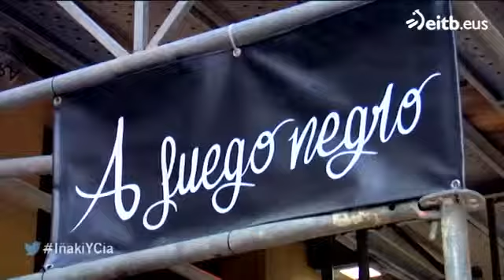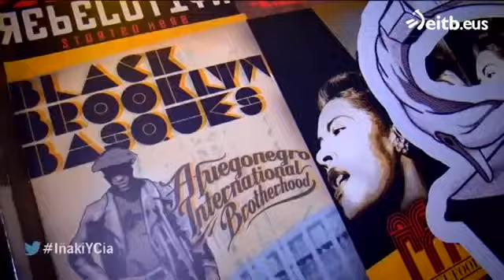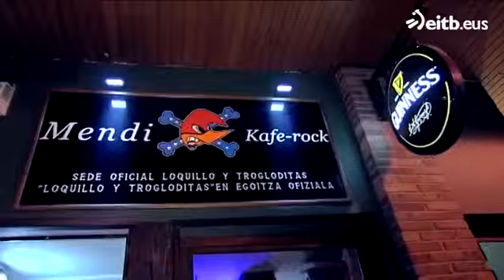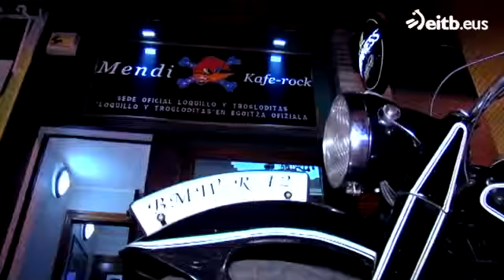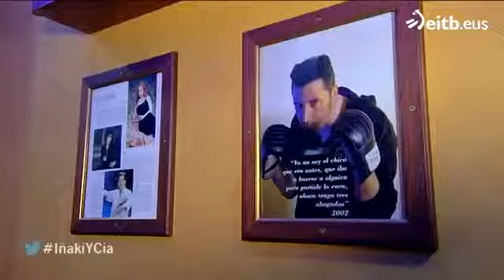Iñaki and Cia : Entrevista a Loquillo